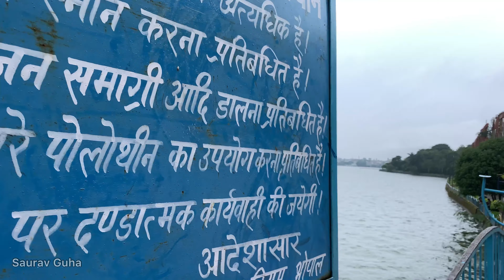Vlog 2: Exploring Bhopal